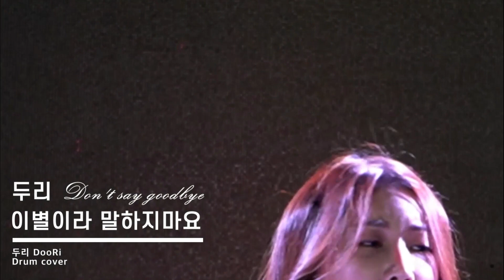[두리] 두리 - 이별이라 말하지마요 DooRi - Don't say goodbye (Drum Cover)Live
두리의 신곡 '이별이라 말하지마요' 드럼 Live 영상 입니다.
This is the drum video of Doori's new song'Don't Say Goodbye'.